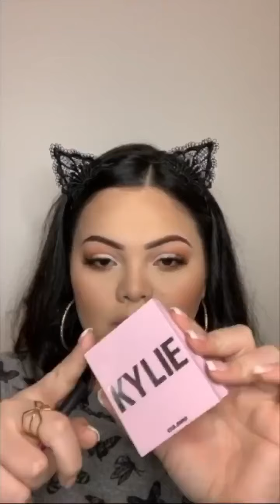Soft glam makeup looking